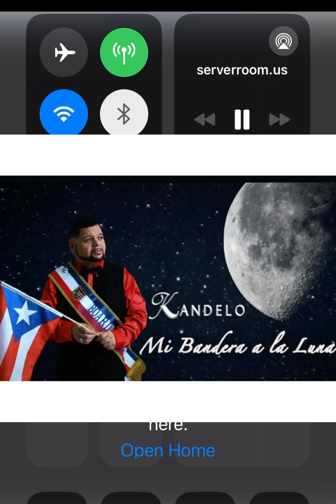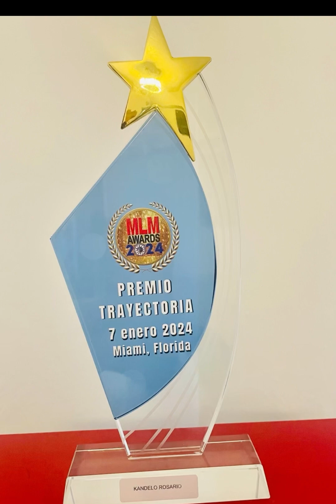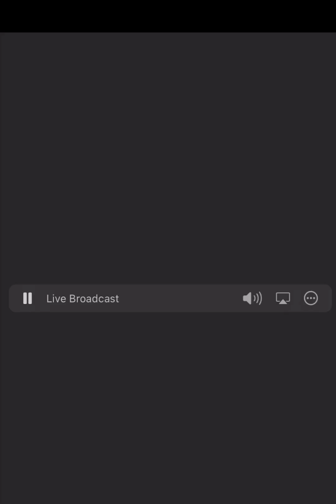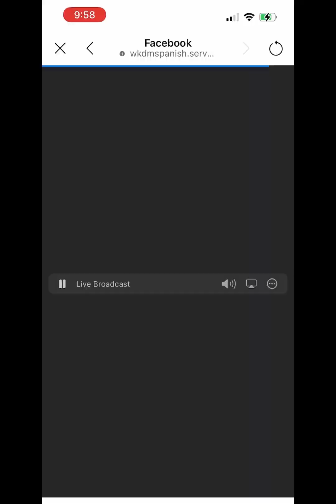February 18, 2024